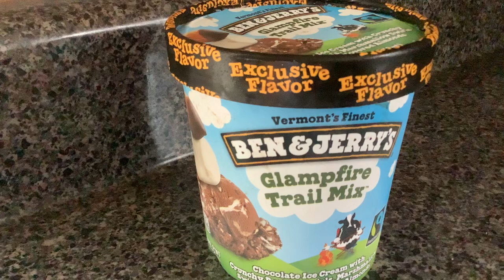Glampfire Road Work Ahead trail Mix